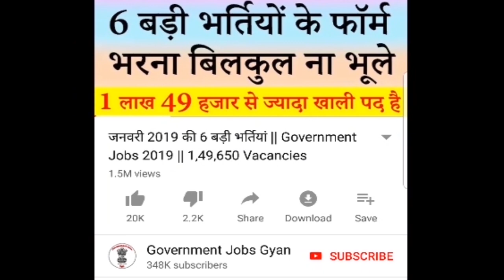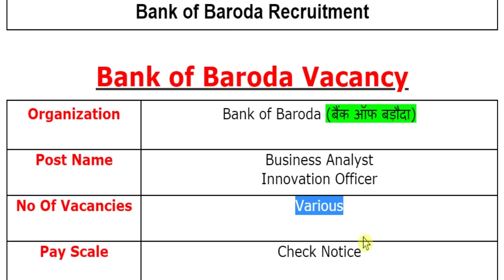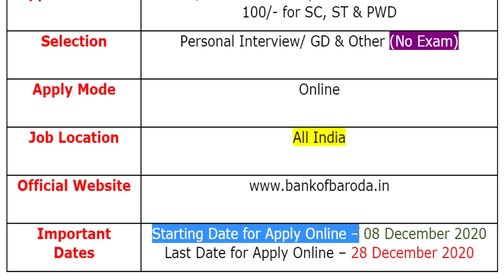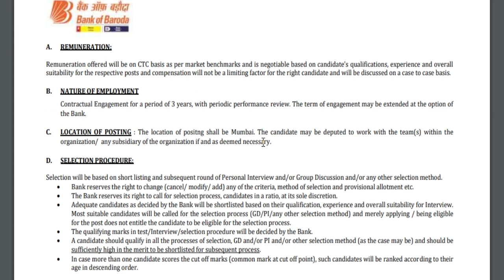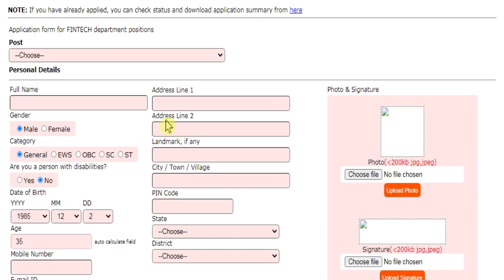BOB Recruitment 2020 Notification Apply Online @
PARIKSHA
FREE Live Test Series by Aashish Arora - Only on Unacademy
December 9, 3:00 PM

Bank of Baroda (बैंक ऑफ बड़ौदा) has been released a jobs notification for Various Vacancies for the Posts of Business Analyst & Innovation Officer.
For more info regarding Bank of Baroda Bharti 2020 such as vacancies, eligibility, dates & other please visit given below link……...

If you have queries and suggestion related to Bank of Baroda Vacancy Online Application Form you can comment in the given below comment box.